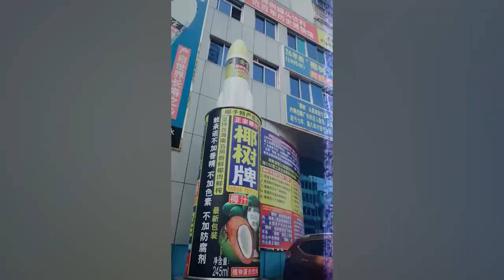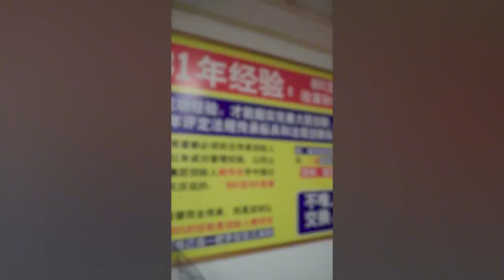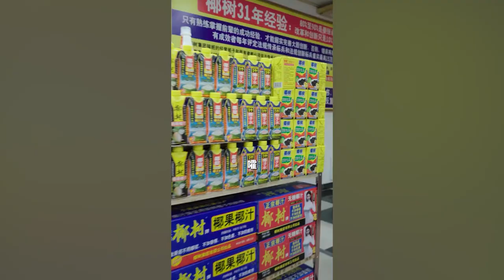猛男直播？美女代言？直哥亲身探访，椰树椰汁到底有多野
直男財經，深入人心。這裏是直男財經在YouTube上的唯壹官方頻道。

財經熱點，趣味點評，深入淺出為妳講述最新最好玩的財經故事，喜歡就請關註我吧！